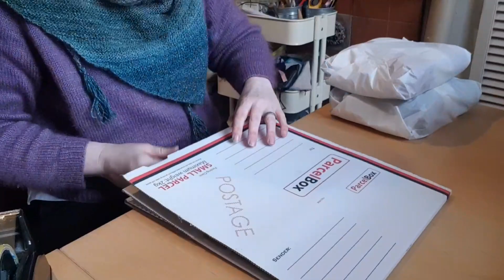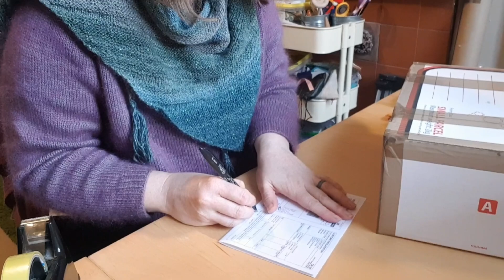Vlogmas 2022 14th December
Find me as pinsandneedlesuk on Ravelry and IG.

Cartref Yarn: From Farm to Yarn in Wales
Our 100% Welsh wool company! Our exclusive blend of Welsh Mule and Welsh Bluefaced Leicester yarn is available in DK and 4-ply skeins. Jennie and I help choose the fleece, have it spun in Ceredigion and dye it ourselves at home.
@cartrefyarn on IG and FB